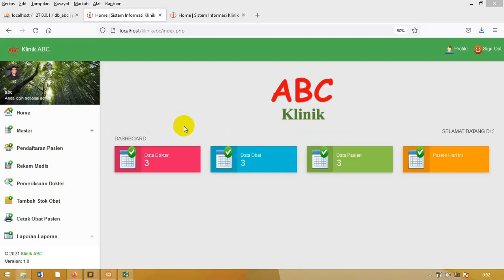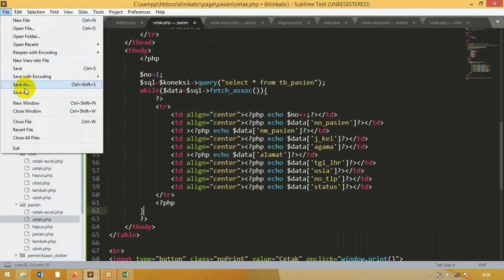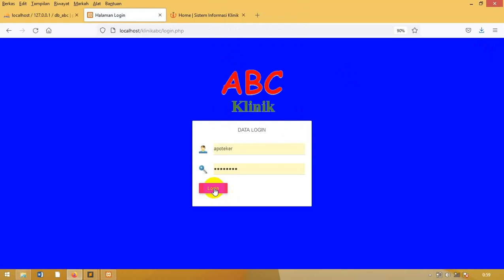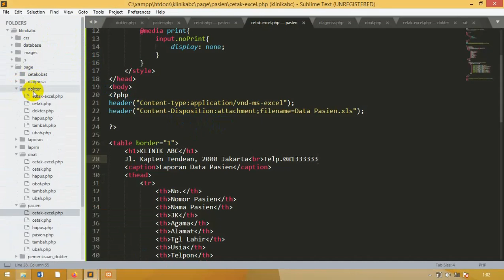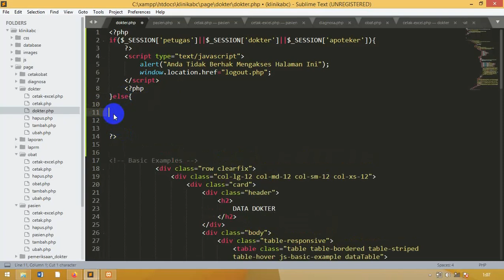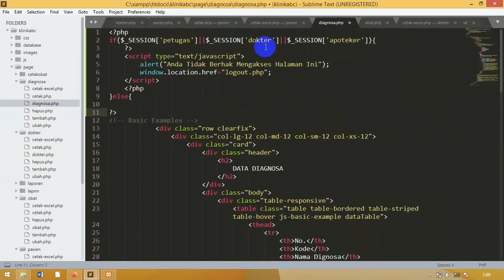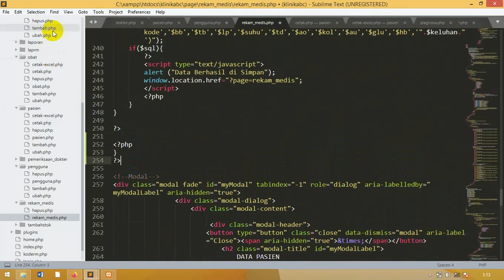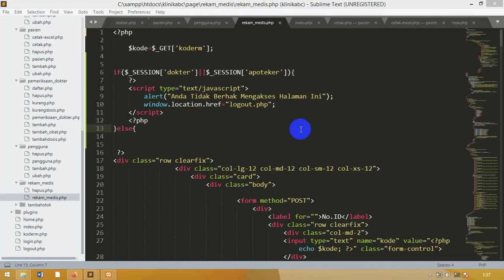Part 18 - Pembuatan Sistem Informasi Klinik dengan PHP dan MySQL dan Bootstrap(Pengaturan Hak Akses)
Belajar MYSQL/ phpmyadmin
Video lain: